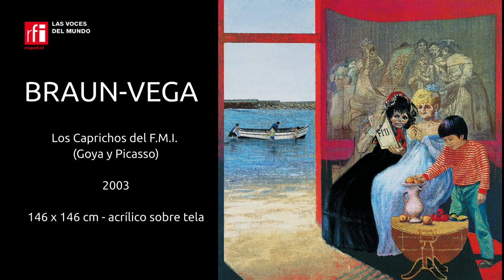El pintor BRAUN-VEGA habla de su Obra "Los Caprichos del F.M.I. (Goya y Picasso)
El pintor BRAUN-VEGA habla de su Obra "Los Caprichos del F.M.I. (Goya y Picasso) en la Actualidad cultural de Alejo Scapire , programa radiofónico RFI del 25/04/2005